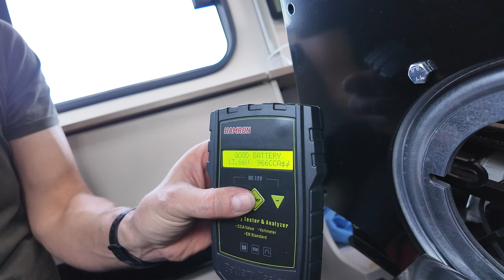Förbereder husbilen inför säsongen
Nu fixas det mycket för att få husbilen redo inför 2024års säsong.
Skadorna vi fick när vi lånade ut bilen 2023 blir fixade hos Moses billackering.
Andra saker som var på tapeten var besiktning, konditionstest av bodels batterierna, vi byter ut vårt fantastiska vattenfilter, monterar vår nya Garmin 795 camper GPS och Nespresso maskinen.
Ni får även veta vad vi tycker om dom råa terrängdäcken vi köpte i vintras.